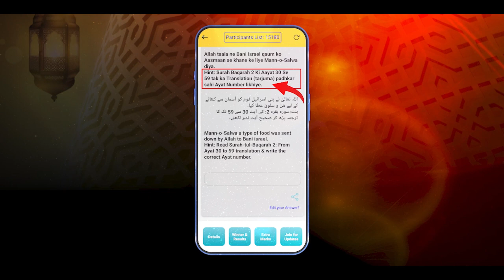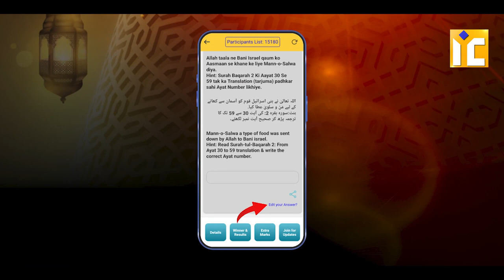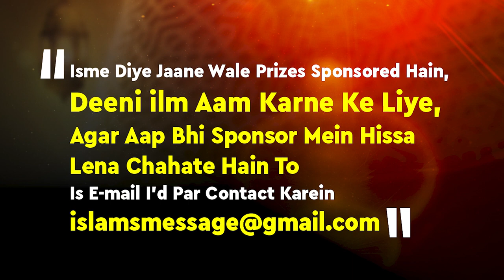Online Islamic Quiz IIC MUMBAI by Zaid Patel | Quran Quiz 2023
Download Karein
Android app:

Bank Account Details:
ILM FOUNDATION
ICICI Bank
Savings account
IFSC CODE-ICIC0001028